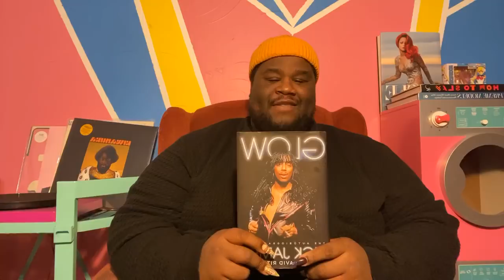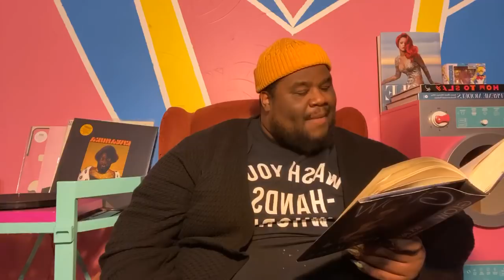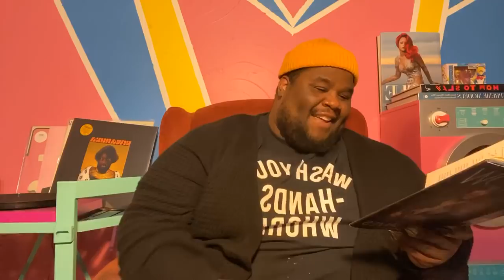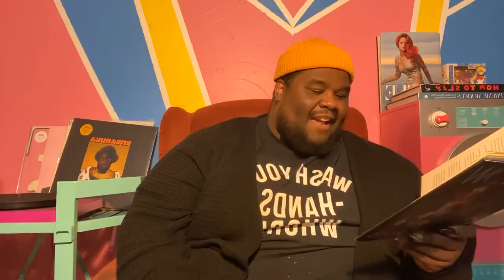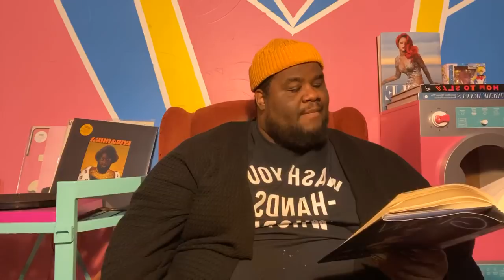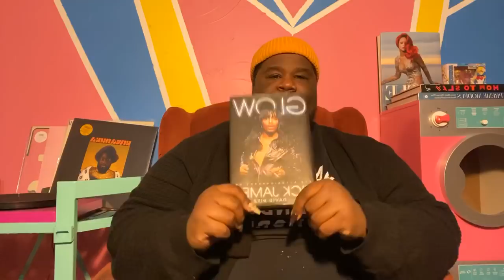‘GLOW: THE AUTOBIOGRAPHY OF RICK JAMES’ - LIVE READING NIGHT ONE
DDm reads from the Rick James autobiography.